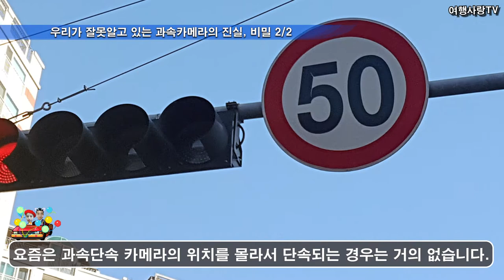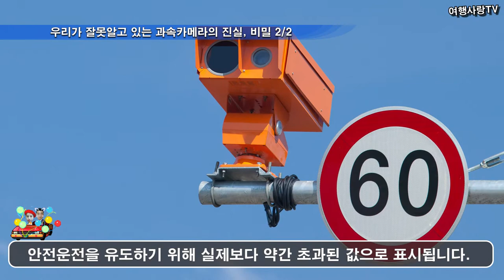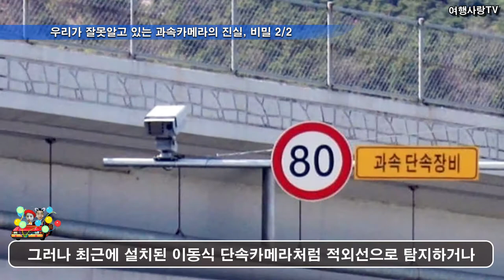우리가 잘못알고 있는 과속카메라의 진실, 비밀, 오차, 최대제한속도, 자동차 계기판 속도계 2-2_여행사랑TV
오늘은 여행을사랑하는사람들이 여행을 하면서 가끔 과속도 하는데, 과속 단속카메라의 숨은 비밀에 대해서 알아 보겠습니다.
여행 가시는 분들은 참고하시고 즐거운 여행 되시길 바랍니다.
내용이 도움이 되었다면 '좋아요'와 '구독' '알림'을 눌러 주세요.
감사합니다.